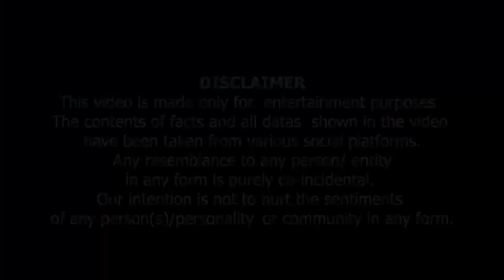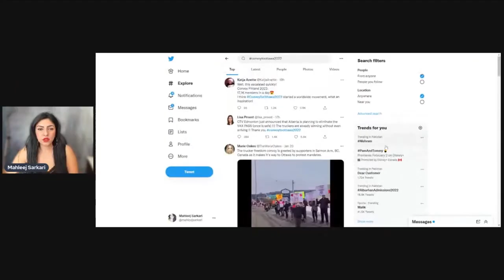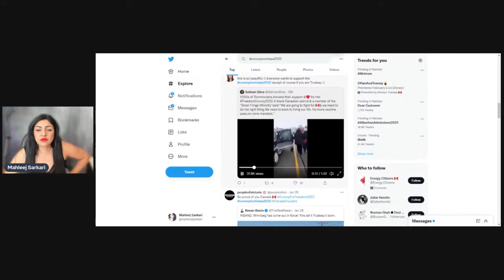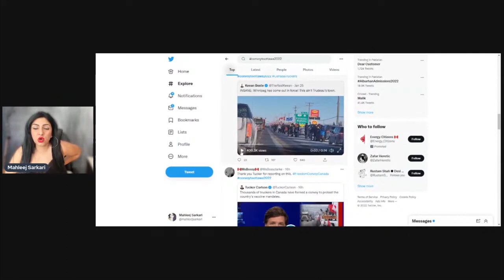Monologue 3rd Canada Main aaj Tak ka sabse bda protest